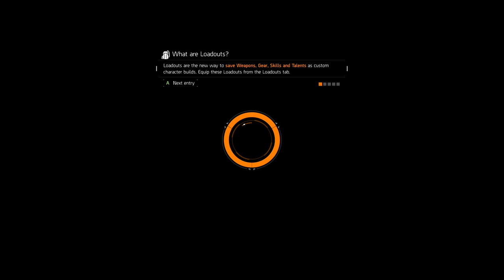Tom Clancy's The Division Subway Morgue